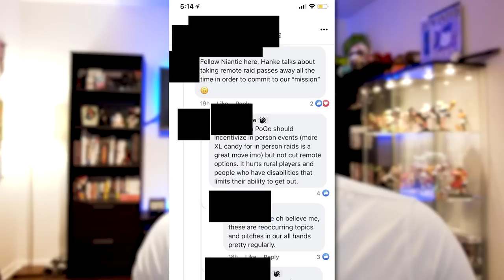LAMEST Pokémon GO Event EVER!! Plus JOHN HANKE WANTED REMOTE RAID PASS NERF?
Niantic announced what the next in-game Pokémon GO event would be, and it looks very lame.  There's also evidence that John Hanke is the reason for the Remote Raid Pass Nerf.